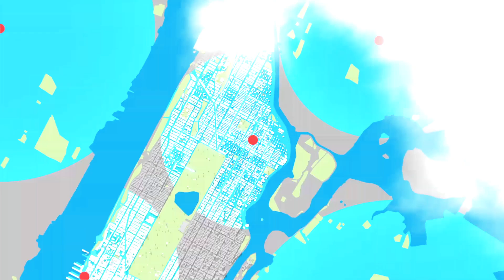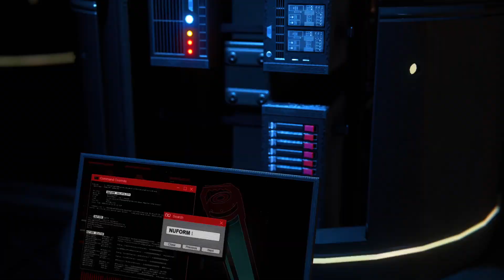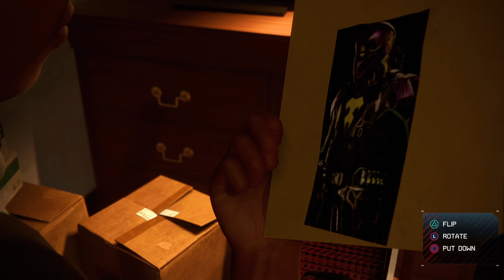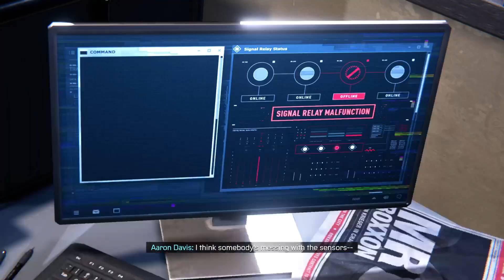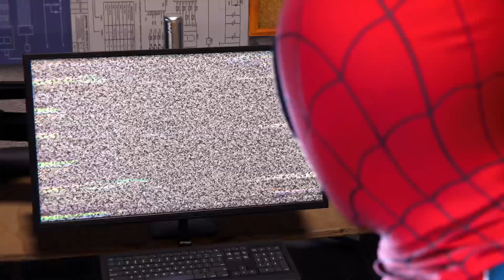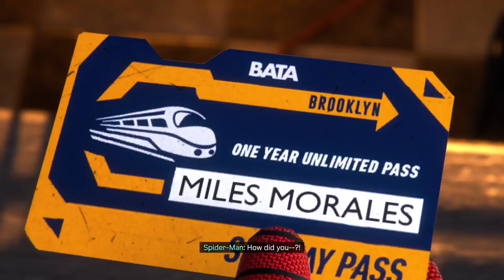Spider -Man Miles Morales | Miles Saving The City